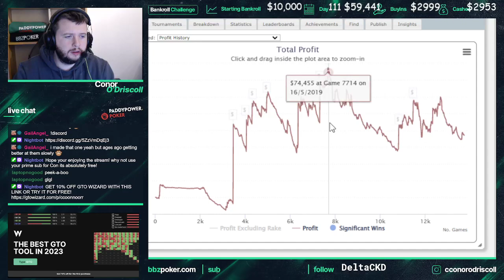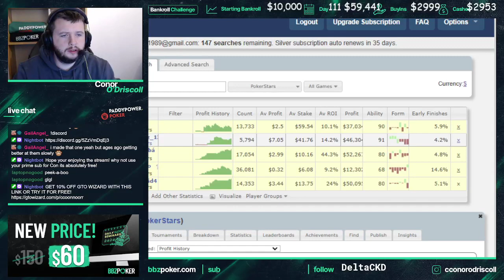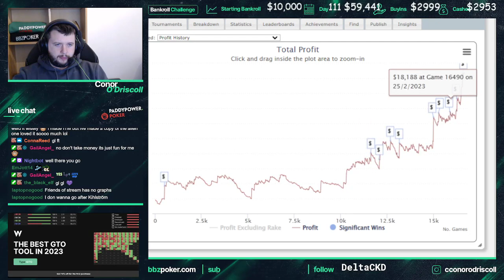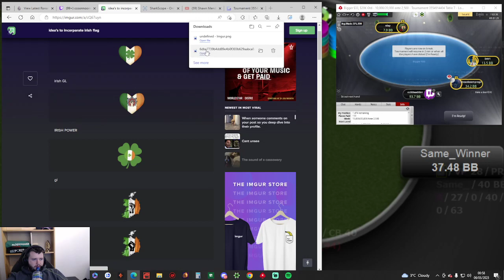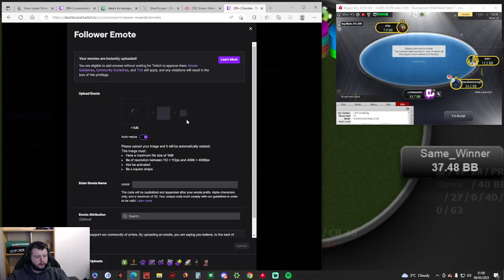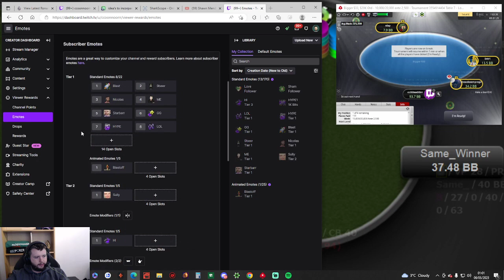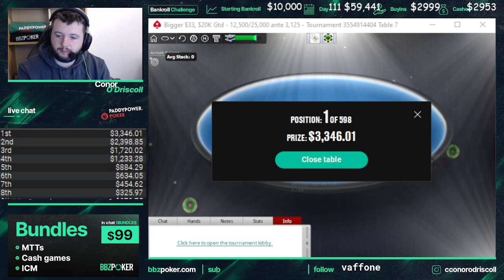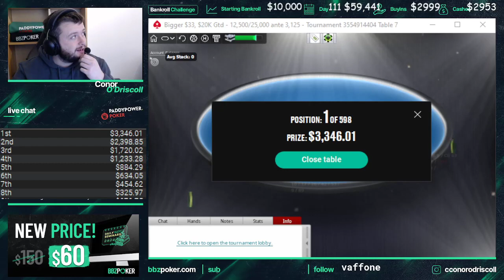FINAL TABLE BIG $33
WATCH AS WE NAVIGATE THIS POKER TOURNAMENT FINAL TABLE